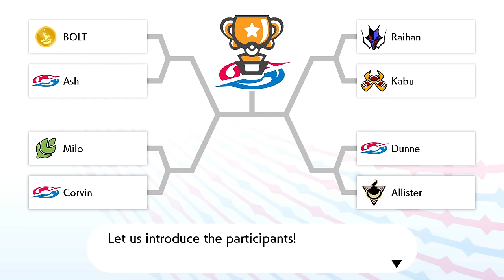Legendary ASH KETCHUM Challenged ME 🔥| POKEMON SWORD AND SHIELD RANDOMIZER #49 | IamBolt Gaming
Legendary Showdown - YVELTAL RAID 🔥| POKEMON SWORD AND SHIELD RANDOMIZER #49 | IamBolt Gaming

bhailogkaadda
pokemon,
pokemon journeys,
pokemon cards,
pokemon go,
pokemon ash,
a pokemon nuzlocke,
pokemon cartoon

Randomizer Rules
   - All Pokemon are randomized, except for the starters.
   - All Trainers pokemon are Randomized.